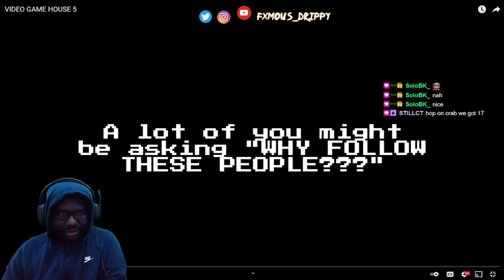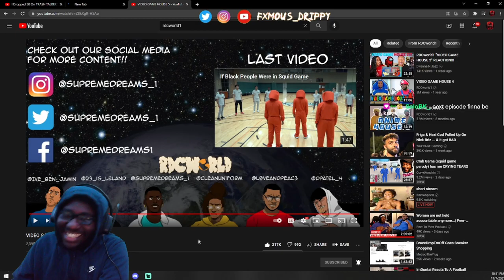Fxmous Drippy Reacts To RDCWORLD1 VIDEO GAME HOUSE 5